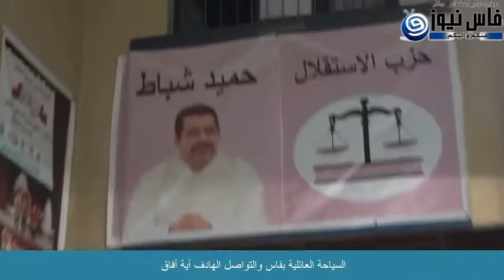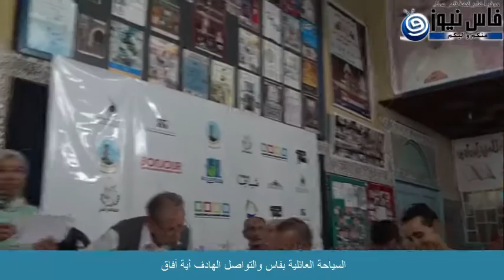.........................السياحةالعائلية بفاس والتواصل الهادف أية آفاق